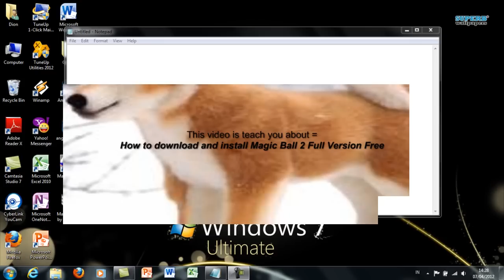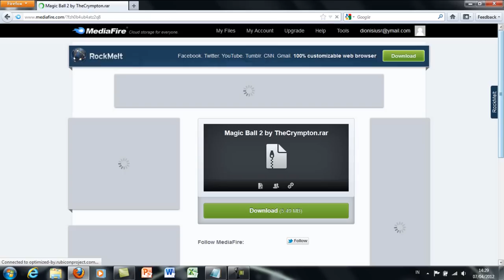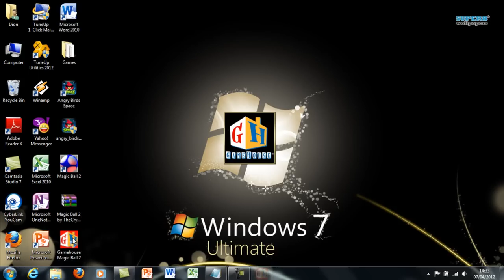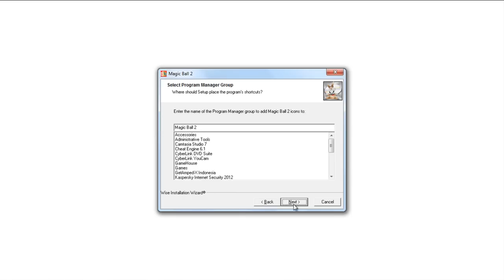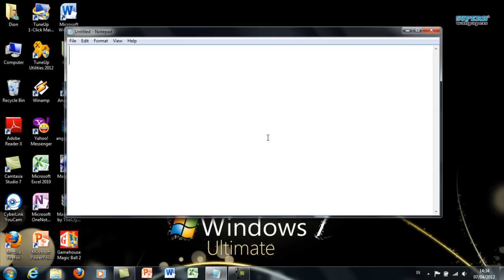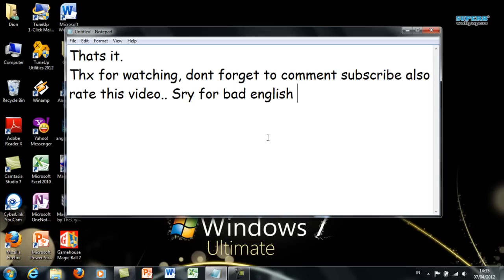How to download and Install Magic Ball 2 Full Version Free download